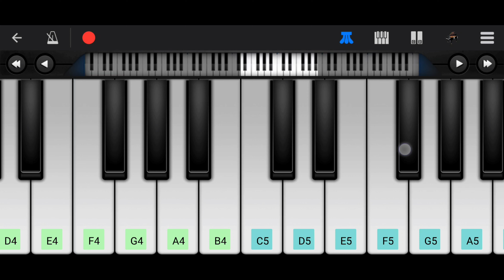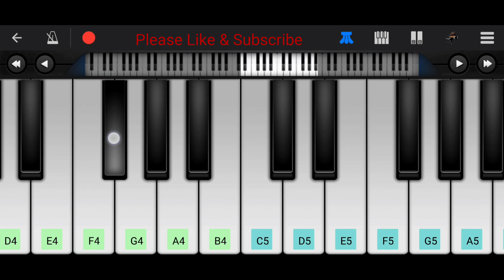Coffin Dance Music | Astronomia | Easy Mobile Piano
Presenting the Coffin Dance Music with easy mobile piano.

Thanku